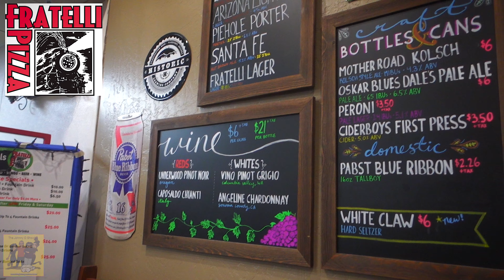Ep. #671 Our 12 Week Adventure | Day 67 - Visiting an Old Friend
On our 67th day, we went back to our old home, Flagstaff, to make some new memories with some old friends. It was a lovely day spent with my favorite singing partner. :-) For dinner we went to an old favorite, Fratelli Pizza.

Towing a Rockwood Geo Pro 19FBS with a Honda Pilot